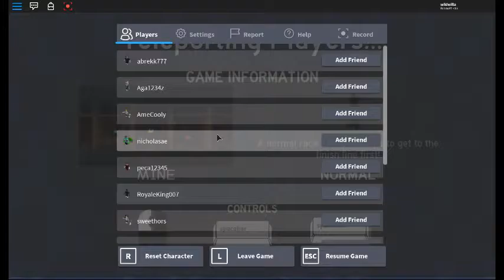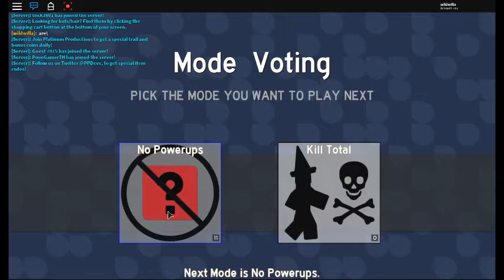Roblox randoms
One Random Game